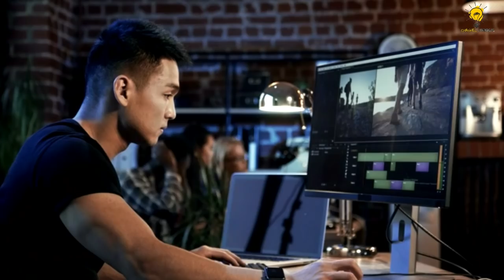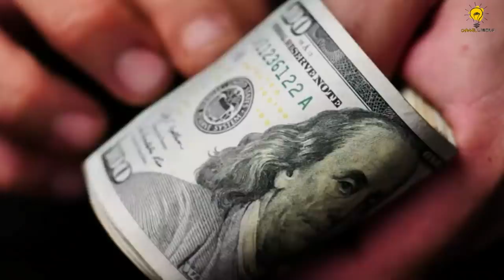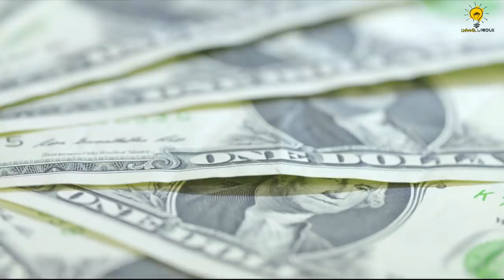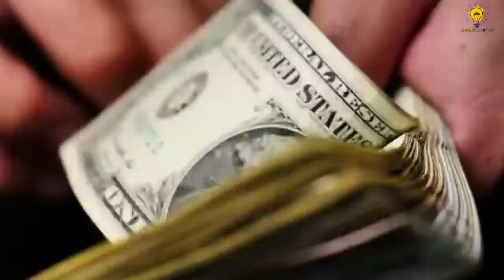শেখ হাসিনা বনাম প্রিন্স মুসা কে সবচেয়ে বিলাসবহুল ?? || Sheikh Hasina VS Prince Moosa || #221